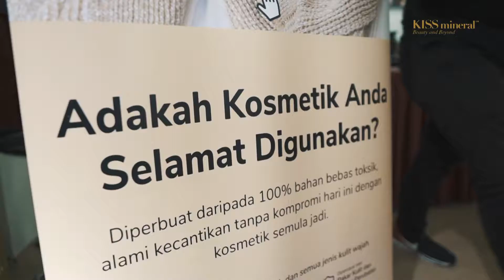KISS mineral Founders: How We Started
At KISS mineral, our makeup go beyond the expectations of conventional cosmetics. Created for all genders and any skin condition, we used formulations that are wonderfully gentle yet powerful enough to beautify and improve the skin over time — even for the most sensitive skin. Beauty should always come with a peace of mind, and our 100% Pure & Natural Makeup is a proud testament to that belief.

Click on the video and listen to what our founders S.H Chan & Priscilla Ooi have to say about their journey in creating KISS mineral, Malaysia’s 1st Non-Toxic Makeup Brand.